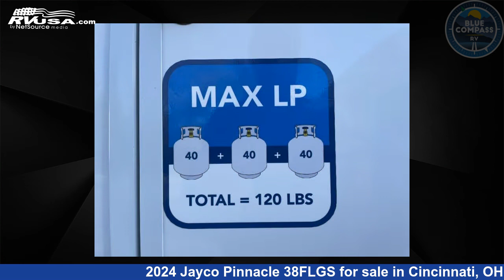Stunning 2024 Jayco Pinnacle 38FLGS Fifth Wheel RV For Sale in Cincinnati, OH | RVUSA.com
This 2024 Jayco Pinnacle 38FLGS is a Fifth Wheel RV. It is located in Cincinnati, OH 45251 and is offered for sale by Blue Compass RV Cincinnati. This New Jayco Is 44' 0" in length and features sleeps 6, Slideout, and 75 gal fresh water capacity. The floorplan layout of this Fifth Wheel features Bath and a Half, Front Living Area, Outdoor Kitchen, Rear Bath.